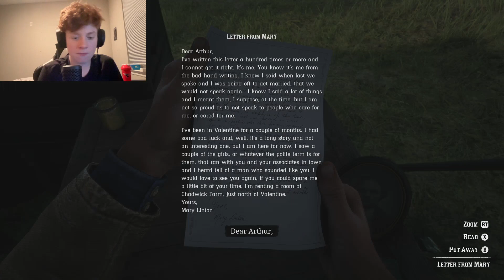WE GOT WAY TO DRUNK LOL - Red Dead Redemption 2 - Part 7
I hope you are having a great day! In this part, we finally see that Lenny has returned to camp in a hurry, Micah got himself into trouble and Lenny barely escaped the law! So to release some stress, we take him into town and nearby saloon and have a good time...